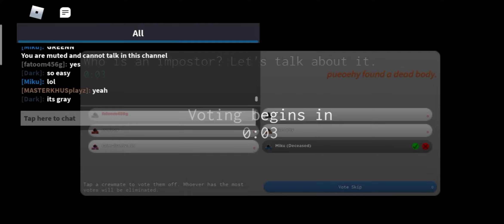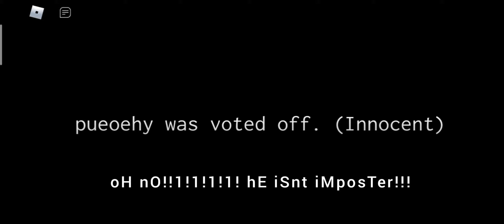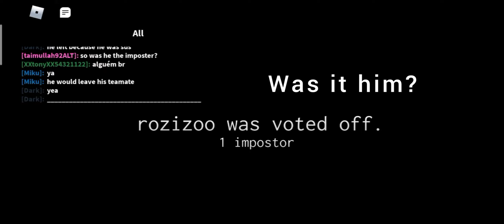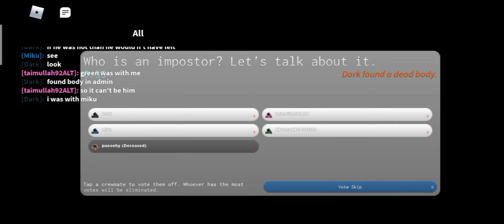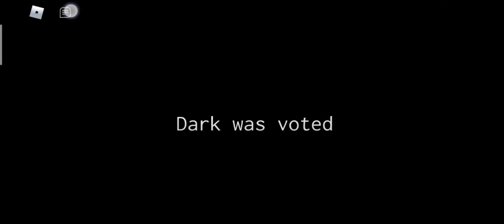ROBLOX AMONG US? | Roblox Gameplays 14 - Imposter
ROBLOX was the the imposter.

Roblox Accounts: taimullah92ALT and taimullah92

Comment what videos I should make next! Whether it be Roblox or Pac Man or Among us or Sonic or other stuff!

for those wondering what editor I use:

For phone it would be... Inshot or Kinemaster!
For PS4, ShareFactory!